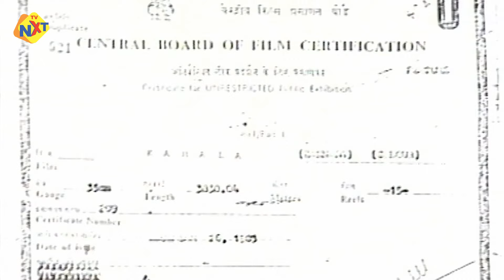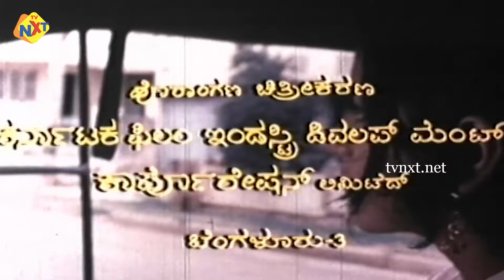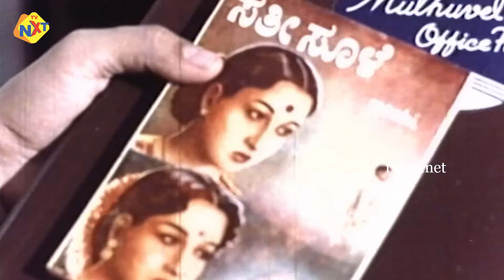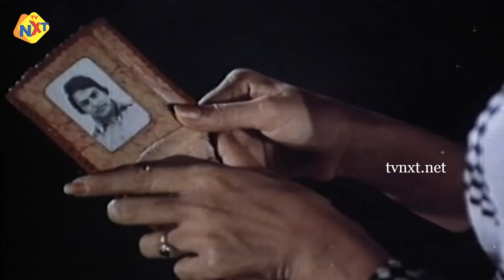Kamala Kannada Full Movie || Lokesh || Ambarish || Roopadevi || TVNXT Kannada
Title Name : Kamala Kannada Full Movie || Lokesh || Ambarish || Roopadevi || TVNXT Kannada

Movie Name : Kamala – ಕಮಲ

Director : C V Rajendran

Producer : N V Ramaswamy

Starring : Lokesh, Ambarish, Ramakrishna, Roopadevi, Lokanath, Musuri Krishnamurthy, Umesh, Sharapanjara Iyengar And Others

Cinematography : R K Thiwari

Story : Remake of Avalude Ravukal